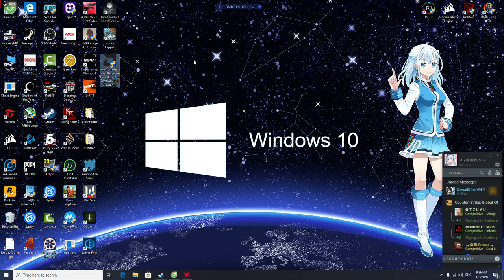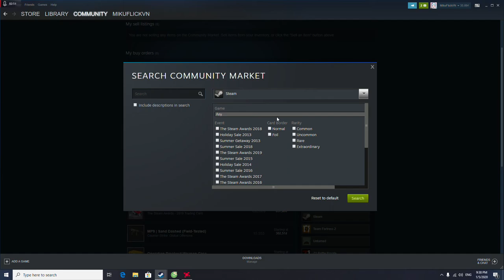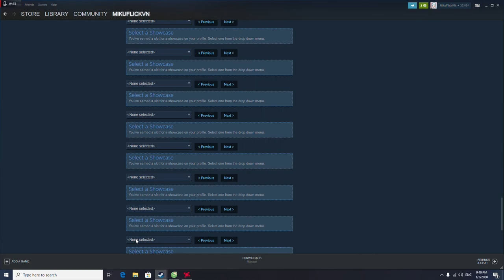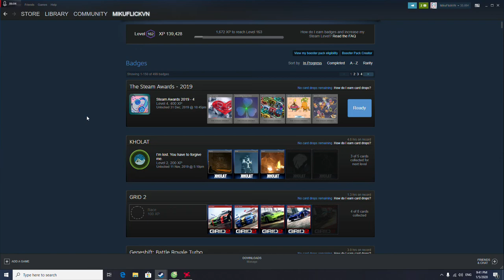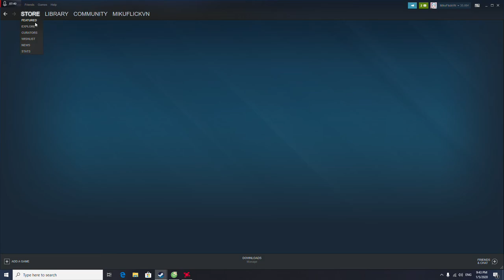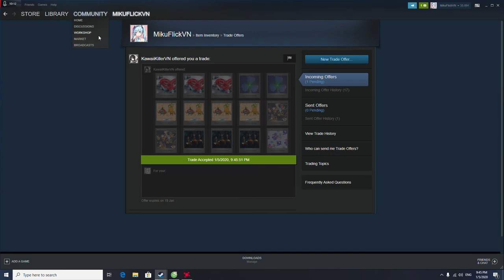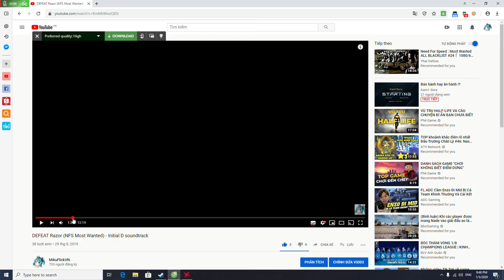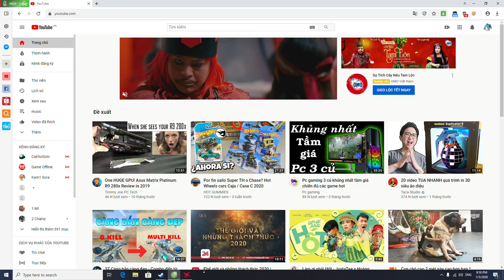Lâu ngày làm clip nói lại một số vấn đề để mn biết mình còn tồn tại :D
CPU i5-8500
VGA AMD Radeon RX 580-8Gb with ID-Cooling Frostflow 120
SSD M2 Adata 128Gb
HDD 2TB

Phần mềm quay phim : AMD Relive